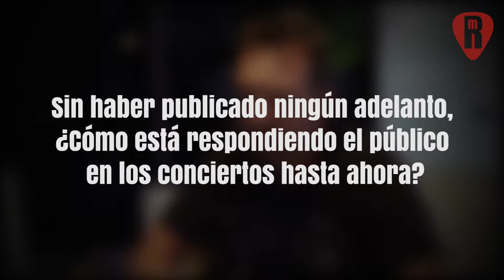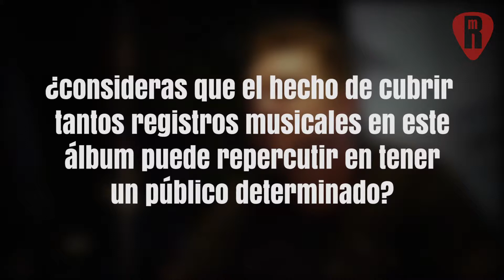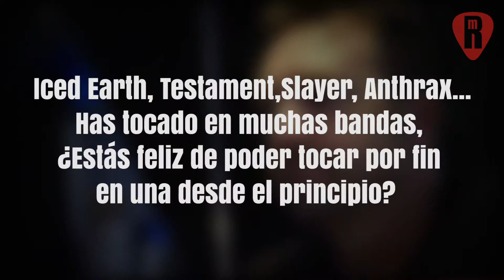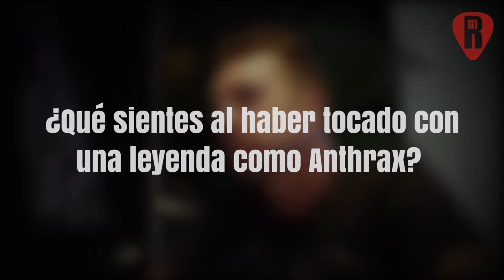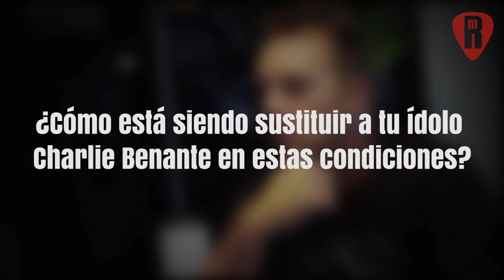Jon Dette -Entrevista Meshiaak/Anthrax- RockMAP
El batería Jon Dette nos recibió en su última visita a la capital para presentarnos su nuevo proyecto, Meshiaak, aunque por supuesto que hablamos de su pasado y presente en bandas como Anthrax o Testament